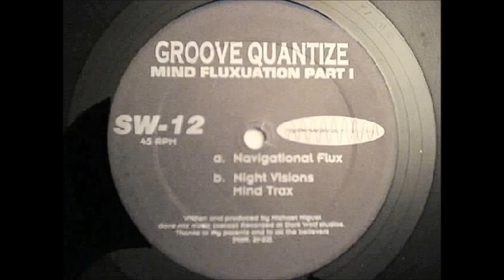Groove Quantize - Mind Fluxuation Part 1-A-Navigational Flux